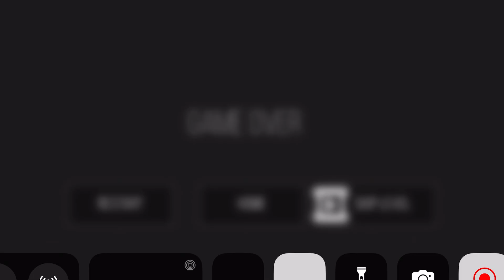Trains vs MONSTER Truck | Monster Truck Stunts Racing | Car Mega Ramp Impossible Driver